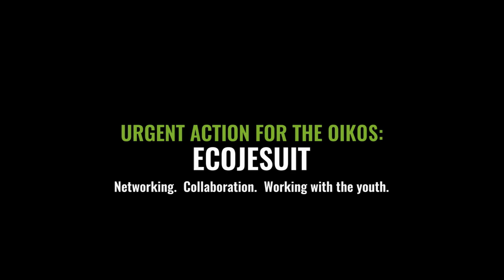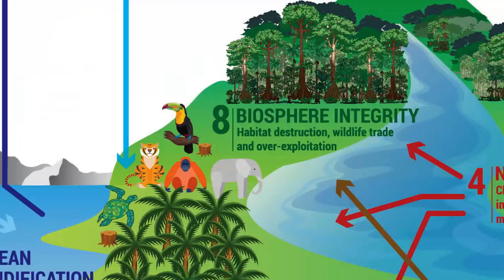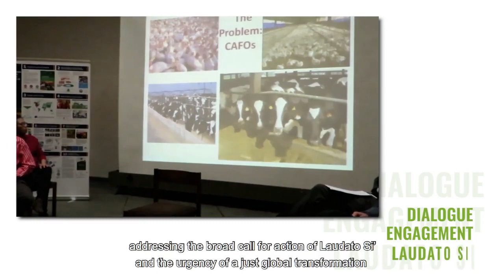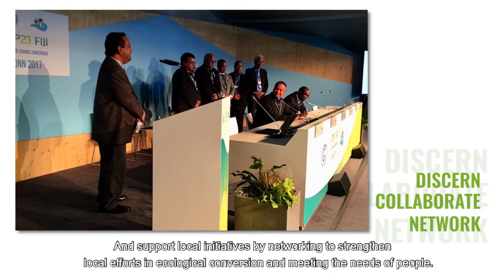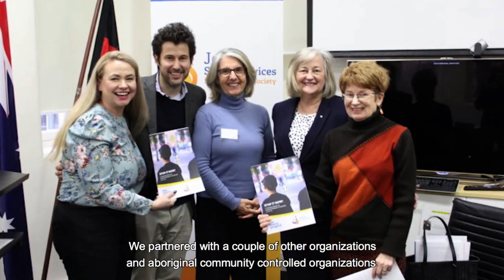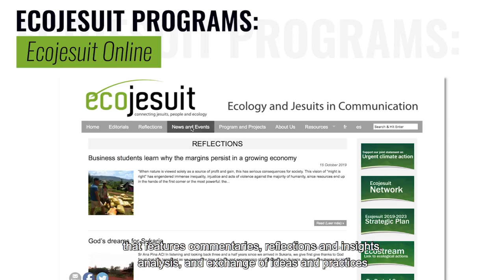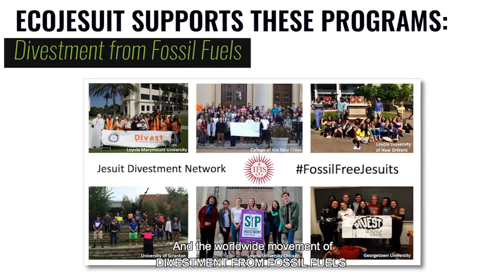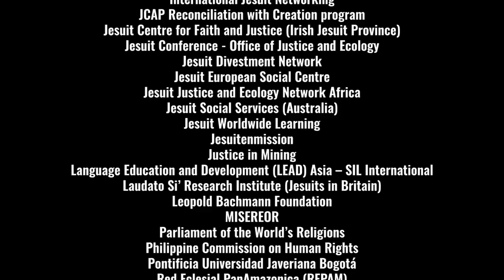Urgent Action for the Oikos: Ecojesuit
The Ecojesuit narrative we share today, the 50th anniversary of Earth Day, is one that is sharpened by what the coronavirus pandemic has laid bare.

Our societies must care for people and place, the whole planet; we must commit to a process of regeneration and reconciliation.

With coronavirus, the injustices are made transparent and the call of advocacy for care, for sustainability, and for reduced vulnerably is clear.

Mere survival of the poor whom we resuscitate when there are labor needs is not acceptable.

Use of the environment for vacation and tourism is a seasonal abuse where local people’s culture was previously sustaining land and life is not just.

Ecological accountability, fees, and sustainability now see local people and farmers as the frontliners in care for creation.

Harmony in the oikos is Buen vivir for all.